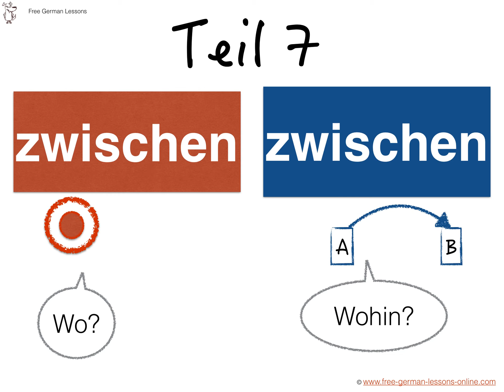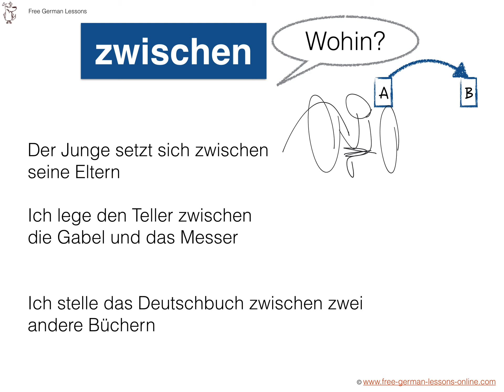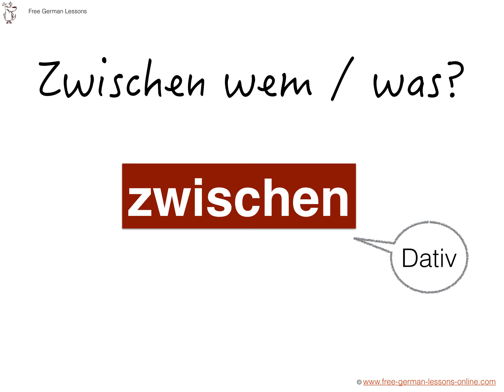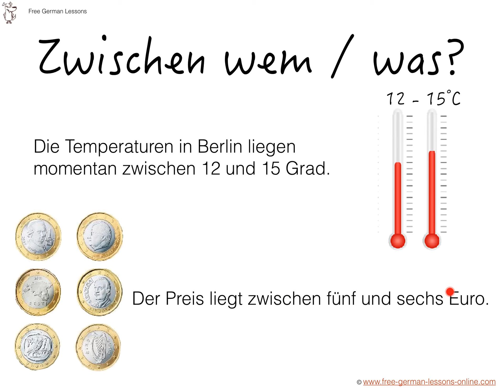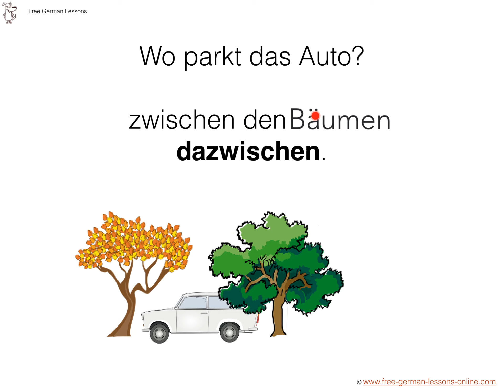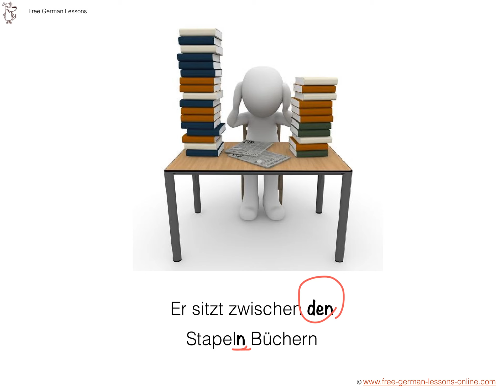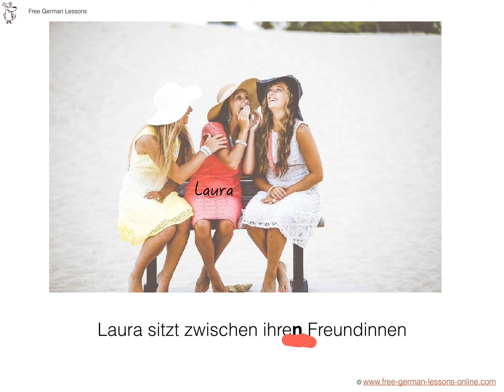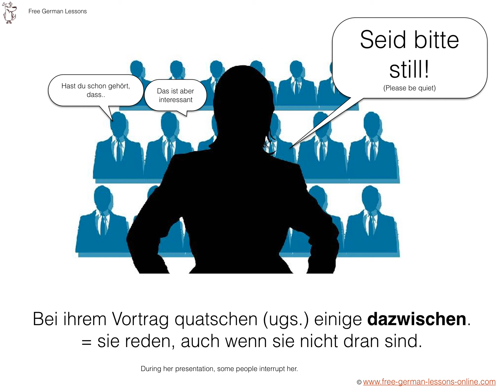German Prepositions (7) - ZWISCHEN - simpel & with pics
German Prepositions - two-way-prepositions, in this video: ZWISCHEN (between) and the adverb DAZWISCHEN (in between). The German prepositions are one of the hardest grammar, for sure. You have to learn it step by step, with examples and pictures - and of course exercises!

"ZWISCHEN" is a changing preposition or two-way-prepositon, Wechselpräposition in German.
It takes accusative and dative.
Dative: WO? - where?
Accusative: WOHIN? - where to? change of place from A to B.

Beispiele:
1. WO (Dativ)
Das Baby sitzt zwischen seinen Eltern.
Der Teller liegt zwischen der Gabel und dem Messer
Das Deutschbuch steht zwischen zwei anderen Büchern

2. WOHIN (Akkusativ)
Der Junge setzt sich zwischen seine Eltern
Ich lege den Teller zwischen die Gabel und das MesserIch stelle das Deutschbuch zwischen zwei andere Büchern

3. WANN (Dativ)
 Mein Paket von Amazon kommt zwischen dem dritten und fünften April.
Der Postbote kommt immer zwischen neun und zehn Uhr.

die Zeit zwischen den Jahren
= die Zeit zwischen Weihnachten und Neujahr

4. Zwischen WEM / WAS? (Dativ)

(umgangssprachlich) es ist aus zwischen ihm und ihr
(ihre Freundschaft, Beziehung ist zerbrochen)
 es gab einen Streit zwischen (unter) den Kindern

Die Temperaturen in Berlin liegen momentan zwischen 12 und 15 Grad.
Der Preis liegt zwischen fünf und sechs Euro.

5. DAZWISCHEN

Lisa liebt Hulahop - zwischen ihr und dem Reifen ist viel Luft.
Hier passt nichts mehr dazwischen….
Es gibt einen Streit zwischen den Kindern. Ich gehe dazwischen!

= Ich versuche, den Streit zu beenden.
Ich schaue zwei Videos an. Dazwischen trinke ich einen Kaffee.

PDF AND QUIZ IS FOLLOWING SOON!

Learn with my eBooks! Buy eBooks for less than 3€ - and support me and my Channel :-)